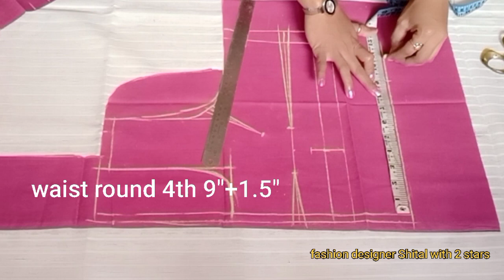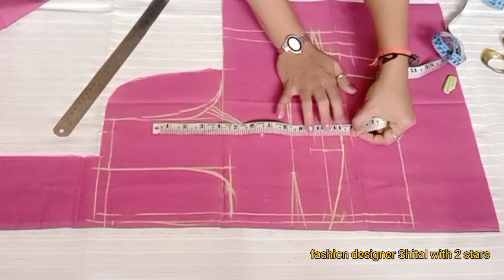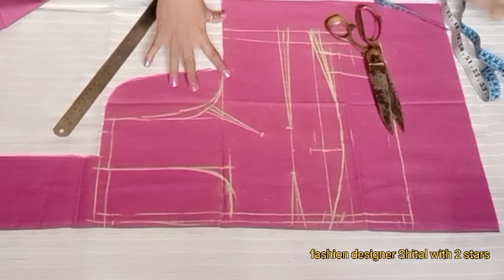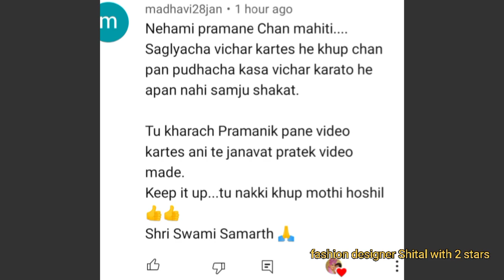4 tucks blouse perfect cutting| 42 size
4 tucks blouse perfect cutting| 42 size|

cutting and stitching with shital patil